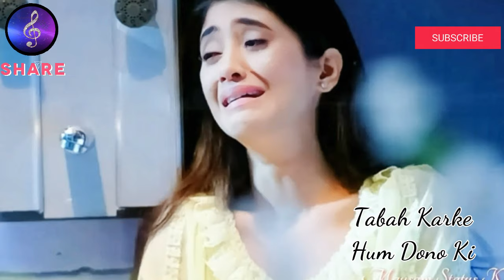YRKKH ||Ek duje Ke ||Sad Duat Vershion||HD Lyrics|| Kaira||Your songs lyrics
Ek Duje Ke Sad Version Song | YRKKH New Song | kaira |Shivangi Joshi & Mohsin Khan

Ek Duje Ke' is a melodious falling in love song, beautifully composed and written by Akashdeep & Shloke This song has been used in the television show - Yeh Rishta Kya Kehlata Hai on Star Plus.

Original Song Credits -
Singer - Antara Mitra
Lyrics- Shloke Lal
Guitars - Ishaan Dass
Programmed By - Utkarsh Dhotekar Recording Engg - Aniruddh Anantha , Akash Mukherjee
 Mix & Mastered By- Subhodeep Mitra